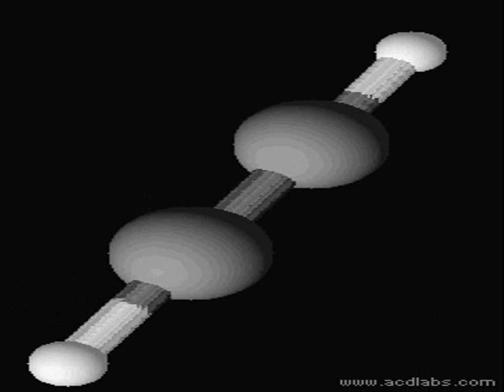Acetylene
3D model of Acetylene